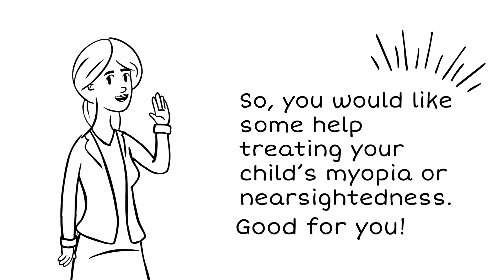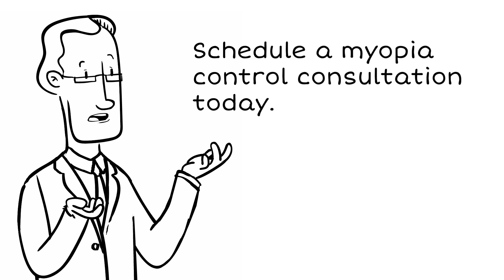Ortho-K | Optometric Associates in New Holland, PA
Ortho-K is one of the many services provided at Optometric Associates in New Holland, PA. For more information about our eye care services or scheduling an appointment, visit our